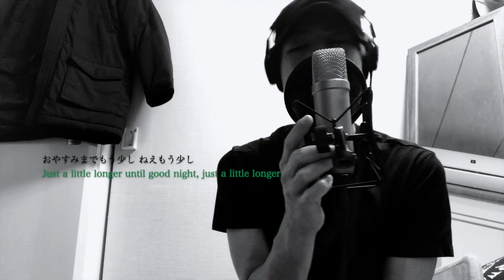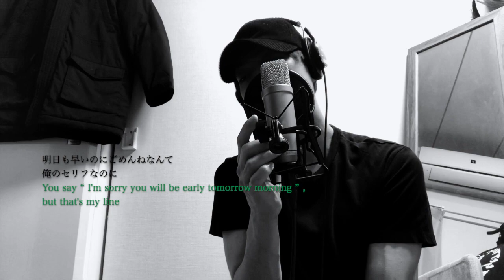AM2:00。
yuyasutaka - AM2:00。

電話越し君の声可愛いから
おやすみまでもう少し ねえもう少し
もっと喜ばせたい この世界は二人のもの
ああ今夜このまま眠らせて

君にだけ出来るわがままで
僕の見る夢を君でうめて
ほら手をとり夜空に浮かぶ星の
隙間ぬけて君と見つめ合う
そう君の笑顔が見たいから

午前2時君の声は少しだけ眠そうにしてる
明日も早いのにごめんねなんて俺のセリフなのに

Because your voice over the phone is cute
Just a little longer until good night, just a little longer
I want to please you more
this world belongs to two
let me sleep  with your voice tonight

I can only say selfishness to you
Fill the dreams I see with you
Take my hand, the stars floating in the night sky
Through the gaps in the stars, I gaze at you
yeah, you know I want to see your smile

2 a.m. Your voice sounds a little sleepy
You say “ I'm sorry you will be early tomorrow morning ” , but that's my line